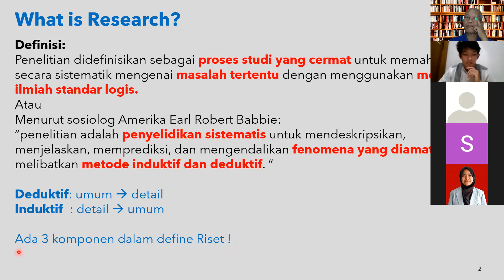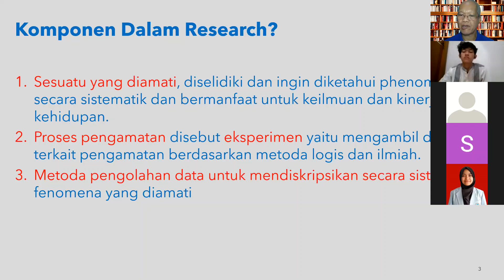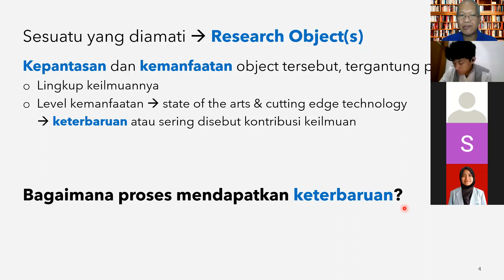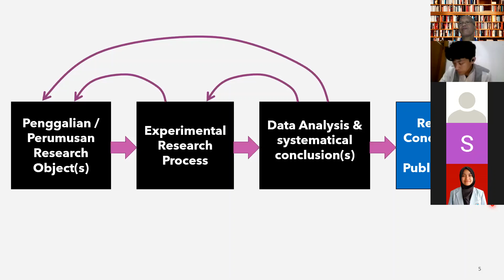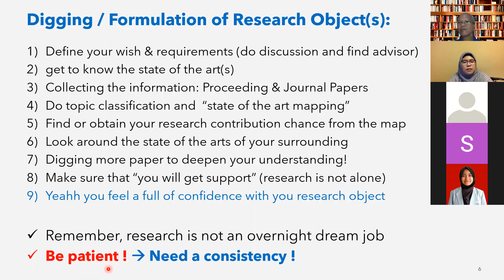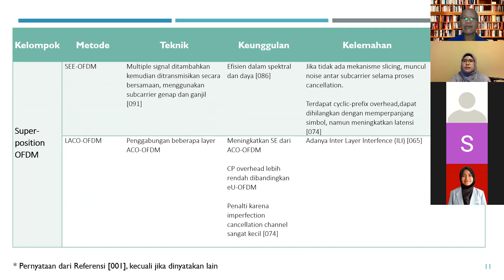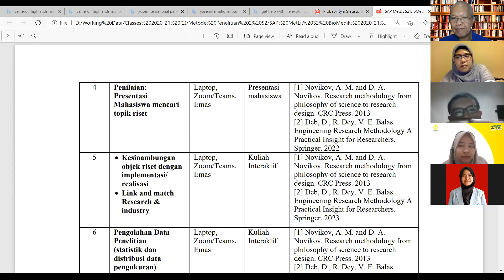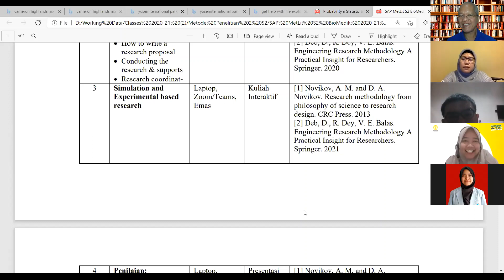20210224 How to Obtain Research Topic (MetLit S2 Biomed)